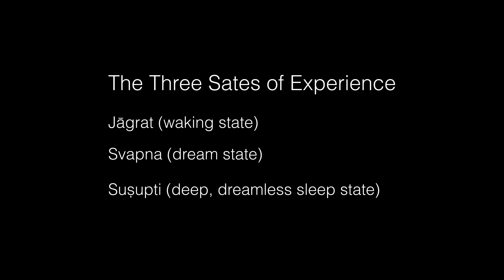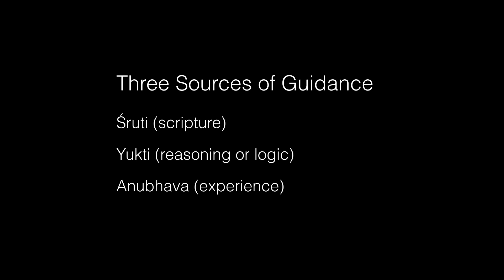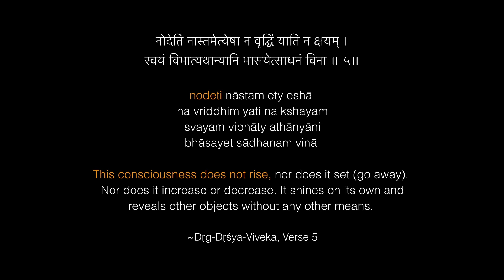Is There a Break in Consciousness During Deep, Dreamless Sleep? ⎹ A Compilation of Answers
If the ātmā, our true self, is unchanging, ever-shining consciousness, what happens during the seemingly pitch black oblivion of deep, dreamless sleep?  If you've ever pondered this question and are perhaps unclear about the answer, I hope this video helps. Answers by Swami Sarvapriyananda (0:00 - 4:53), Rupert Spira (4:54 - 23:45) and Swami Tadatmananda (23:46 - 43:47).

There are three states of experience:

Jāgrat avasthā (the waking state)
Svapna avasthā (the dream state)
Suṣupti (the deep, dreamless sleep state)

The waking state is what you (consciousness) are experiencing right now as you read this. In the waking state, you are aware of the material world, your physical body and your mind with its thoughts, perceptions, feelings, emotions, egoic sense of self, etc.

In the dream state, you lose awareness of the material world but you are aware of a 'dream world' that is formed out of impressions of the material world that you have gathered in your mind during the waking state, as well as out of your thoughts, feelings, emotions, etc. In the dream state you lose awareness of your physical body, but you are aware of your mind and the egoic sense of self.

In the deep, dreamless sleep state, not only do you lose all awareness the material world, but you are also unaware of any 'dream world', because in this state the mind shuts down and is completely inactive. In this state, there are no thoughts, no mental images, no feelings, no emotions, no desires, etc. In this state, there is also no 'you', because the egoic sense of self (ahaṁkāra) which we mistake to be who we are, and which is part of the mind, is also not there.

Upon 'returning' to the waking state, after experiencing the deep, dreamless sleep state, a person might recall that deep sleep state as a blank, oblivion or void, where they lost conscious awareness altogether.

However, both the ancient wisdom texts, such as the Bhagavad-Gita, Upanishads, Vedanta Sutra, as well the ancient Rishis (saints, enlightened sages) all emphatically state that the ātmā (true self, soul, consciousness) is ever-present and shines with consciousness in all three states of experience

So what happens during deep, dreamless sleep? Is there a break in consciousness? Or is consciousness always present?